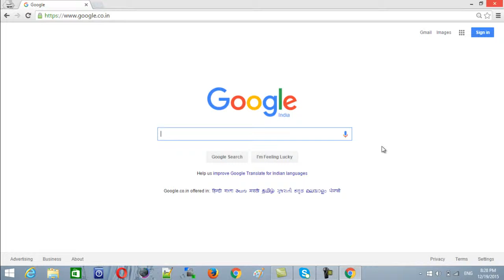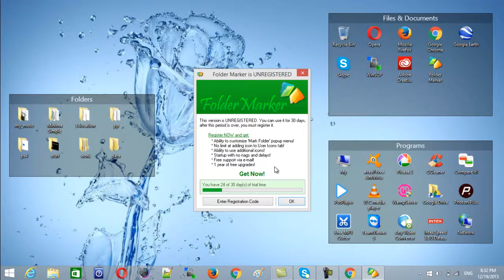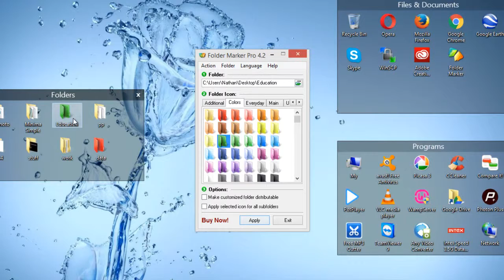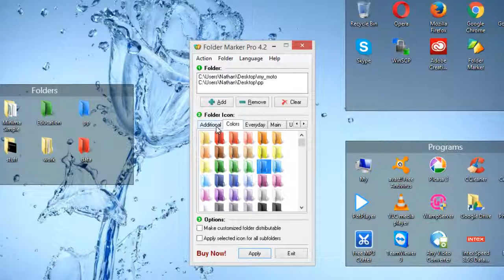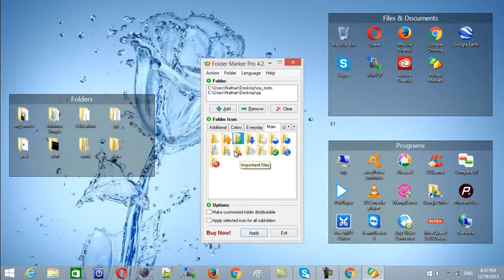How to change folder icon and folder color on windows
Some times you may think of changing your folder icon color just for fun or to match your desktop background. You may also want to change it to organize your work so that we can easily categorize the data based on the color. This video shows you how to customize your folder icon very easily.